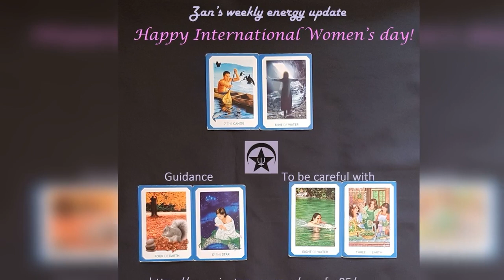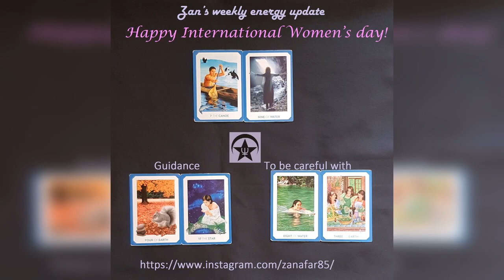Zan’s weekly energy update (March 8 -14)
Thank you so much for being here, your support and heartwarming comments and also for your generosity, my work and channel couldn’t exist without your help.